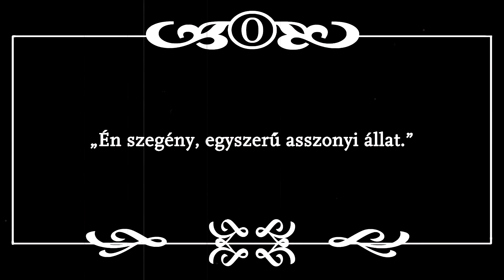A bűvös szekrény I The Magic Cupboard